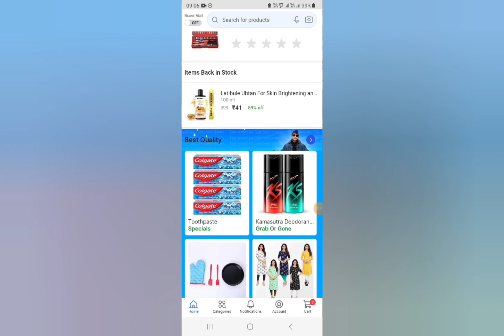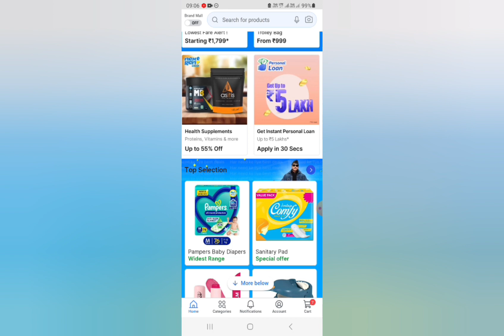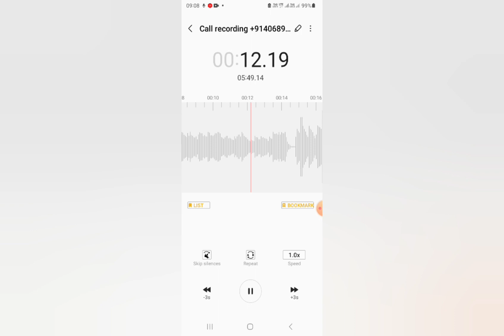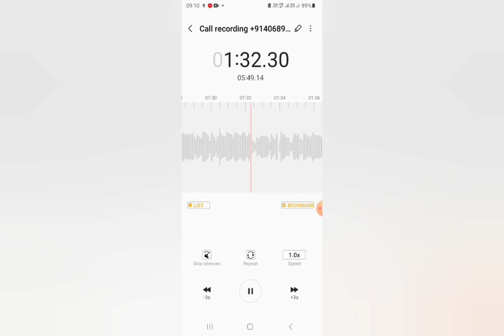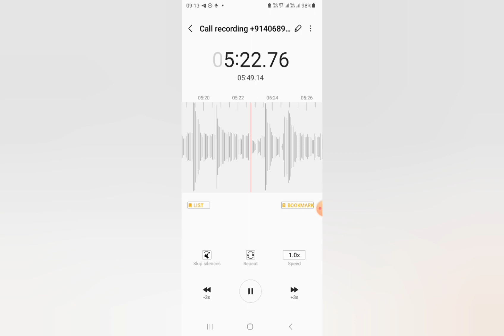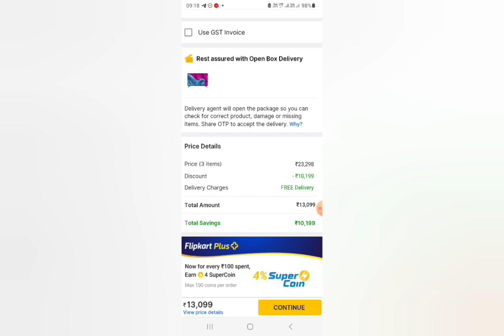open box delivery product return process/How to Return open box delivery in flipkart/Flipkart Return